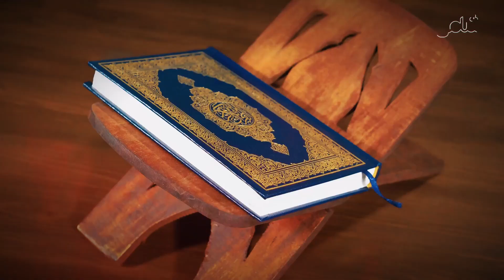الصوم والرياضة: هل يمكن توافقهما بأمان؟ اكتشف أفضل النصائح لممارسة الرياضة خلال شهر رمضان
"هل من الآمن ممارسة الرياضة أثناء الصوم؟ الحقائق والنصائح الصحية لشهر رمضان"
هل تبحث عن إجابات حول سؤال هام ومثير للجدل؟ في هذا الفيديو، سنناقش موضوع "هل من الآمن ممارسة الرياضة أثناء الصوم؟" مع اقتراب شهر رمضان المبارك، يطرح هذا السؤال في أذهان الكثيرين. سنستكشف الحقائق ونقدم نصائح صحية للمساعدة في فهم الآثار التي قد تحدثها الرياضة على الجسم أثناء الصوم. ستتعرف على أفضل الوقت لممارسة التمارين والتدابير الواجب اتخاذها للحفاظ على سلامتك وصحتك العامة. انضم إلينا واكتشف إجابات شاملة تحمل الفوائد الصحية والتوجيهات الهامة لضمان استمتاعك برياضة آمنة خلال شهر رمضان. لا تفوت هذه الفرصة للتعرف على النصائح القيمة وتوجيهات الخبراء.
ــــــــــــــــــــــــــــــــــــــــــــــــــــــــــــــ
00:00 مقدمة
01:08 فكر مرة أخرى
01:33 التمارين و الصيام
02:17 ما هو أفضل وقت لممارسة الرياضة في شهر رمضان المبارك؟
02:45 ما هي نوعية التمارين التي يُمكن ممارستها أثناء الصوم؟
03:40 خاتمة
ــــــــــــــــــــــــــــــــــــــــــــــــــــــــــــــ
و تفعيل الجرس 🔔 ليصلك كل جديد
❤ وعمل لأيك (👍) وشير  للفيديو
ــــــــــــــــــــــــــــــــــــــــــــــــــــــــــــــ
و بإمكانكم أيضا متابعة شامل على منصات التواصل الاجتماعي 🔍
ــــــــــــــــــــــــــــــــــــــــــــــــــــــــــــــ
ــــــــــــــــــــــــــــــــــــــــــــــــــــــــــــــ
البرامج المستخدمة في المونتاج 📸
ــــــــــــــــــــــــــــــــــــــــــــــــــــــــــــــ
1️⃣Adobe After Effects
2️⃣Adobe Premiere Pro
3️⃣Adobe Photoshop
ــــــــــــــــــــــــــــــــــــــــــــــــــــــــــــــ
هل من الآمن ممارسة الرياضة أثناء الصوم؟ اكتشف الإجابة والنصائح الصحية في هذا الفيديو الشامل! في شهر رمضان المبارك، يتساءل الكثيرون عن تأثير ممارسة الرياضة على الجسم أثناء الصوم. في هذا الفيديو، سنقدم لك نصائح قوية وتوجيهات دقيقة حول ممارسة الرياضة خلال الصوم. سنلقي الضوء على أفضل الوقت لممارسة التمارين وأنواع الأنشطة البدنية المناسبة لهذه الفترة. ستتعرف على تقنيات تحسين الأداء البدني والتغذية السليمة أثناء الصوم. فهم مخاطر الإجهاد الزائد وكيفية تجنبها سيكون أمرًا حاسمًا. انضم إلينا في هذه الرحلة المعرفية واستفد من المعلومات المفيدة والموثوقة. لا تفوت هذا الفيديو المهم واحصل على إجابات شاملة وموثوقة حول هذا الموضوع المهم.
هل ترغب في ممارسة الرياضة خلال فترة الصوم في شهر رمضان؟ اكتشف التأثيرات والتوجيهات الضرورية لضمان ممارسة الرياضة بأمان وصحة. في هذا الفيديو، سنتناول موضوع "ممارسة الرياضة خلال الصوم" ونناقش تأثير الرياضة على الجسم أثناء الصوم وكيفية الحفاظ على الصحة واللياقة البدنية في رمضان. ستحصل على توجيهات قوية ونصائح مهمة للممارسة الصحيحة والآمنة للرياضة خلال هذا الشهر الكريم. سنستعرض تقنيات تحسين الأداء البدني وأهمية التغذية السليمة أثناء الصوم وممارسة الرياضة. ستتعلم كيفية تجنب الإجهاد الزائد والحفاظ على سلامة جسمك أثناء التمارين. استفد من الفوائد الصحية للرياضة في شهر رمضان واستعد لتمتع بشهرٍ نشط وصحي.